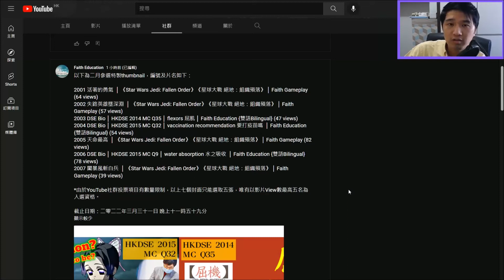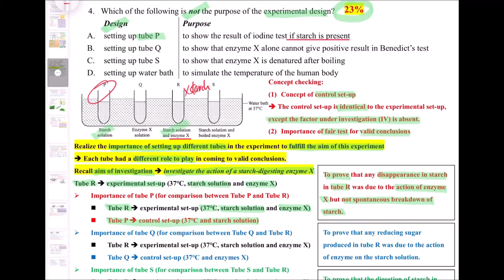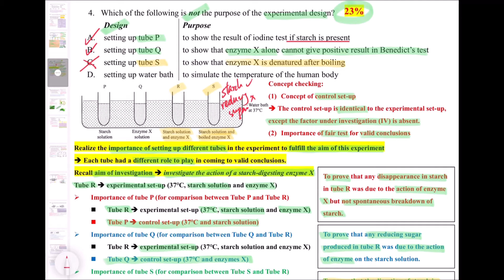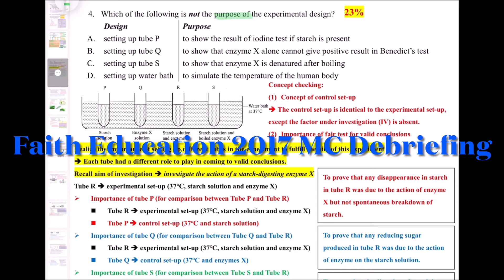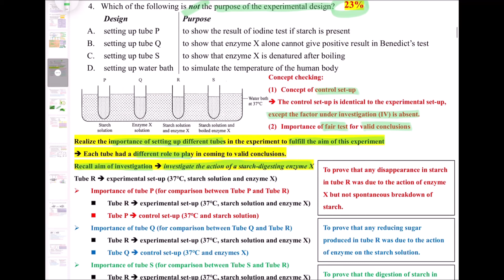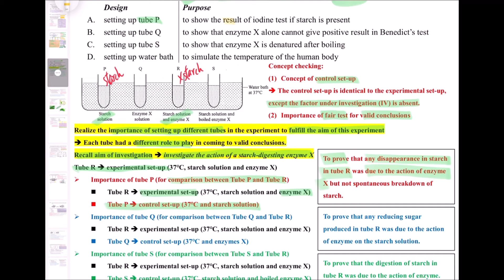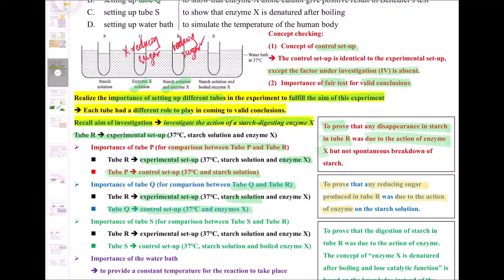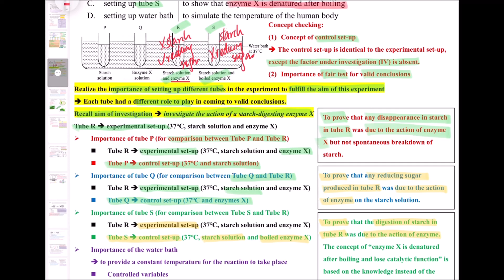破解SBA│DSE Bio│HKDSE 2017 MC Q4 experimental design 實驗設計│purpose 目的│Faith Education {雙語Bilingual}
梁公語錄

0:00 thumbnail
0:16 廣東話
5:18 English